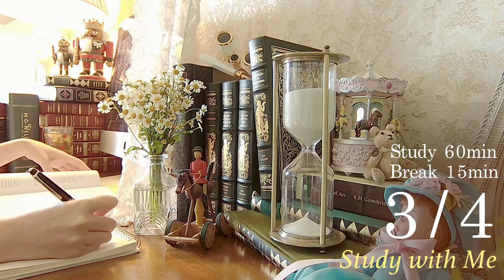[22/10/14] Study with Me: Cozy Victorian Room Ambience, sandglass, hourglass, wind&fire sounds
Study with me in Nutshell Mansion📚
Pomodoro 60min/15min.

= Live Schedule of Today =
UTC 4am - 8:45am 🕰

= Holiday in This Week =
Tuesday 😌